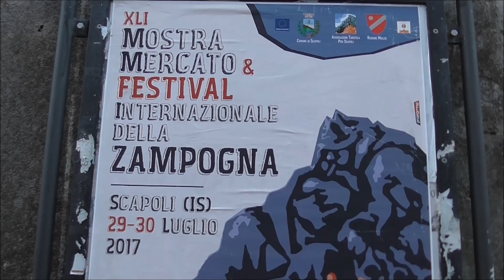Festival Internazionale della Zampogna 2017 a Scapoli (Is), Domenica 30-07-2017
Il comune dell’alto Molise per tre giorni è stato in festa ed è salito in cattedra il caratteristico strumento musicale….la zampogna.